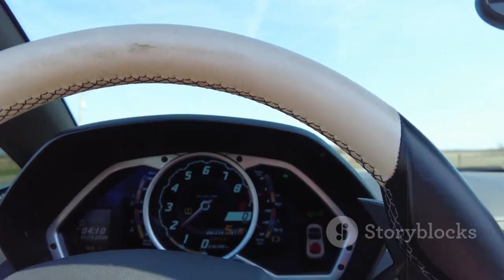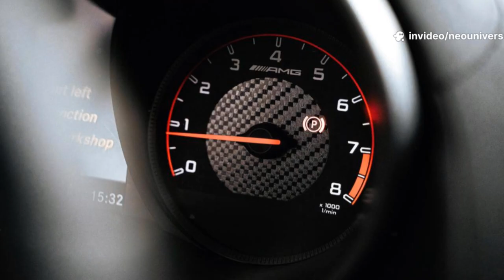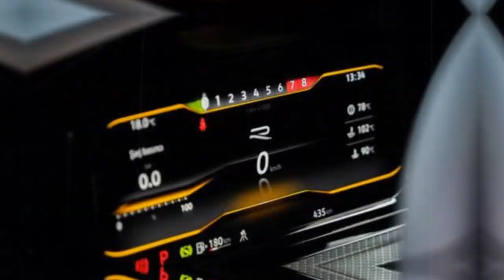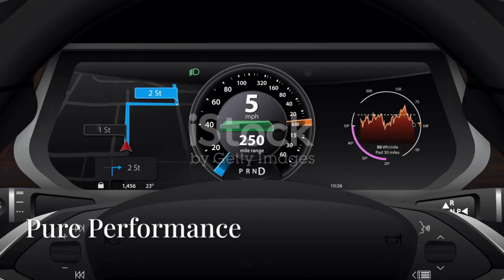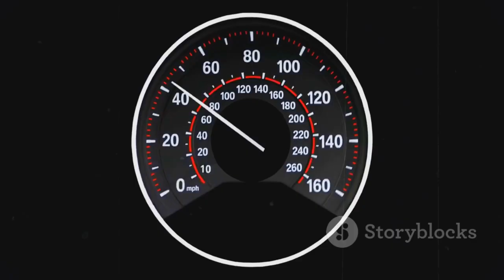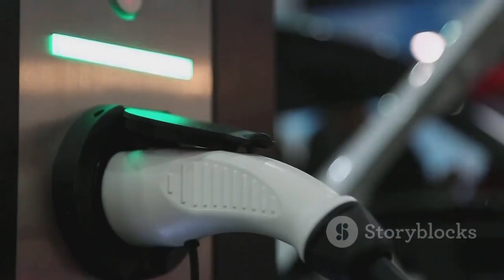Koenigsegg’s New Engine Leaves Tesla, BYD & Rimac Behind in 2025!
Koenigsegg has just unveiled a game-changing new engine for 2025, and it’s shaking the entire EV and hypercar world. With next-level efficiency, insane power output, and breakthrough lightweight engineering, this new tech puts serious pressure on giants like Tesla, BYD, and Rimac.

In today’s video, we dig into how Koenigsegg’s latest innovation surpasses current EV performance standards — and what this means for the future of high-performance electric and hybrid powertrains.

Do you think Koenigsegg’s new engine gives it a real edge over Tesla, BYD, and Rimac?
Is hybrid hypercar tech the future, or will EVs dominate completely?